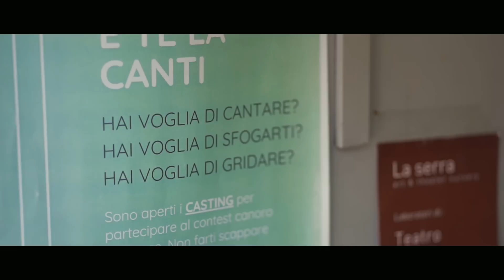Pietro Daniele C'è la musica Official Video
Testo: Pietro Daniele; Musica e arrangiamento: Alessandro Galdieri
Giudici: Antonio Romano, Myriam Lattanzio, Gingy Comune
Ragazza casting: Annasilvia Flauto
Comparse: Annalourdes Auciello, Laura Auciello, Piero Cosacchi, Antonella Daniele, Raffaele Daniele, Davide Maida, Antonio Polese, Alessio Santamaria.
Make up artist: Gingy Comune
Regia: Alessandro Galdieri
Aiuto regia: Valentina Schiavo
Location: La Serra art & theater Napoli

Texto en espanol:
Hay música

Te digo que no porque no eres suficiente
Digo no porque eres uno de muchos
Y supongo que no lo esperabas
Al menos ahora sabes que eres normal
Sabes que todos quieren ser especiales
Pero la vida te lleva con palos
Entre silencios y mordiscos en las manos.
Te das cuenta de que todo sigue igual, pero
Hay música, música que te hace volar
No importa quien te escuche
Porque el amor solo puede ser amado
Hay música, música que te hace viajar
Y hay una canción que no puedes parar
Y no te importa aunque duela
Otro no también puede estar allí
Es duro pero sabes que no puedes rendirte
Porque mueres sin soñar
Ignorame si quieres eclipsarme también
Encontraré las notas para cantar el cielo y navegar el mar
Donde hay música, música déjate tocar
Es un ritmo ancestral que te enamora
Donde hay música, música déjate arrullar
Y hay una canción que no puedes parar. Hay música, música, hay música, sin importar quién te escuche, porque el amor solo puede ser amado.